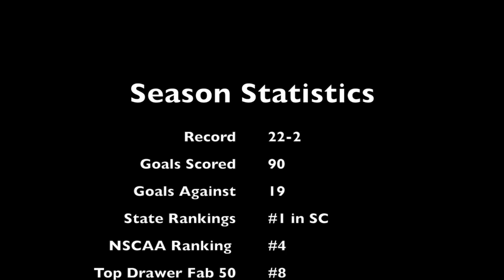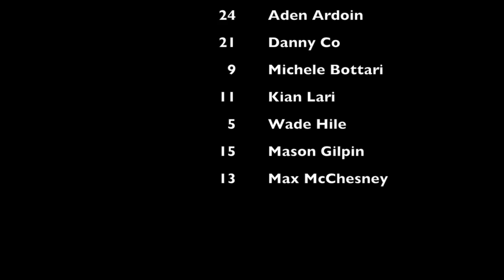2015 JL Mann Patriot Soccer Season Highlights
This video is about 2015 JL Mann Patriot Soccer Season Highlights